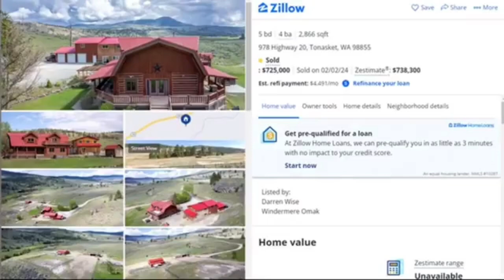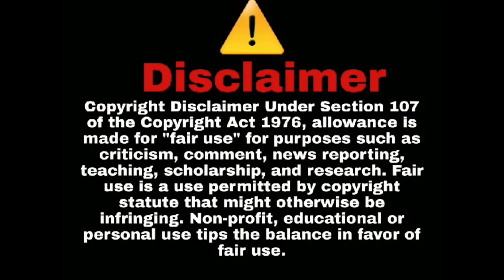Red West Virginia couple forced their adopted children to work as slaves and live in barn.